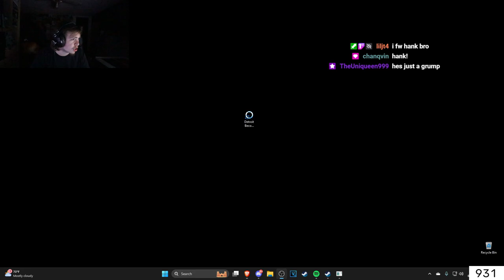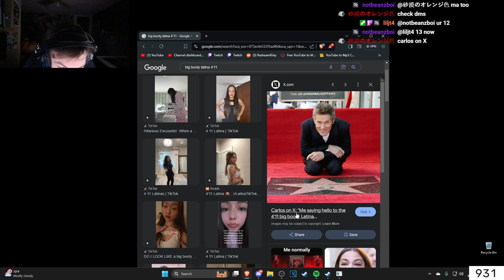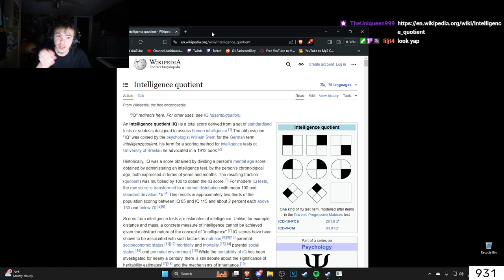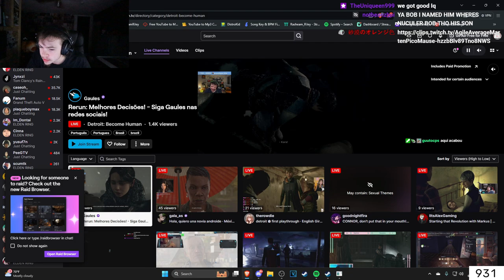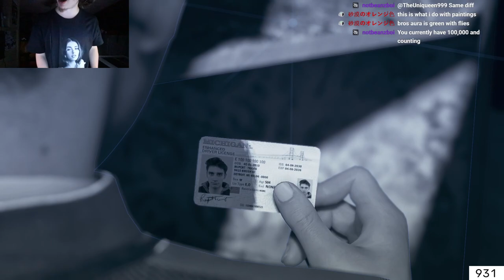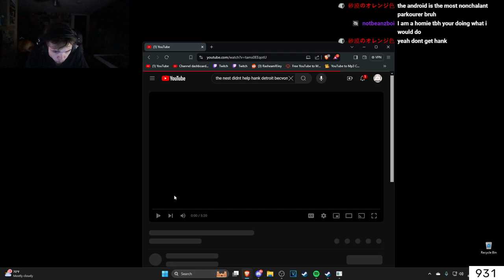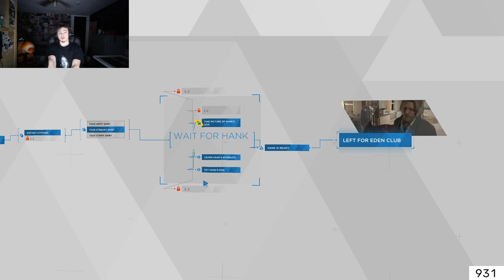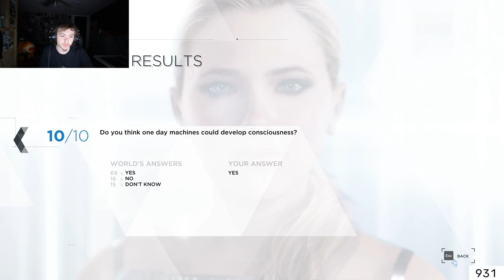99% Of Players Chose THIS (Detroit Become Human) Ep.2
DETROIT BECOME HUMAN GAMEPLAY EP.2